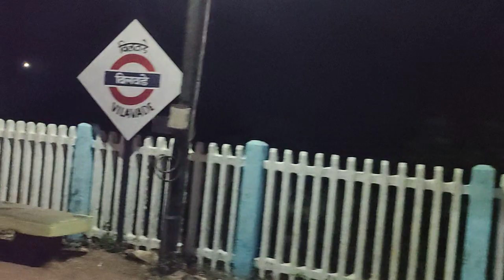Vilavade Railway Station